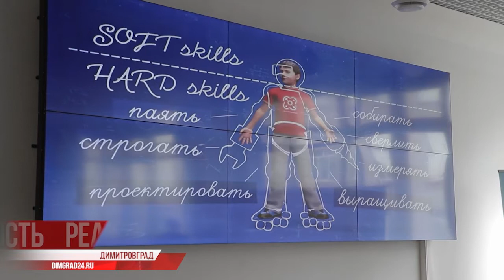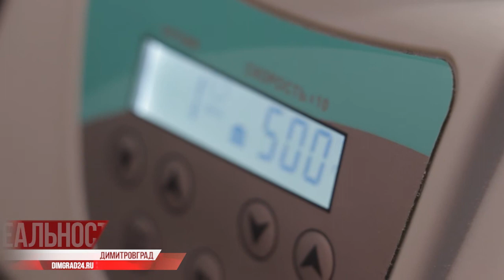"Кванториум" распахнул свои двери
И в продолжении темы. В Димитровграде детский технопарк "Кванториум" снова распахнул свои двери для всех творческих и целеустремлённых детей и подростков.

Создание новейшей школы мышления в Димитровграде - ещё один шаг для продвижения образования детей. Сейчас в технопарке проходят образовательные экскурсии. Детей знакомят с работой «Кванториума» и направлениями.

Кроме того, в этом году есть новое направление. Это мобильный технопарк. Еще одно новшество – дополнительные направления. Это квантошахматы и технический английский.

Одно из наиболее интересных направлений – биоквантум. В этом зале можно увидеть голову мухи и клетки человеческой крови под микроскопом.

Детям больше всего интересны именно лабораторные, практические занятия. И основная деятельность - именно практическая часть. Дети придумывают свои проекты, ищут проблемы и находят решения.

Напомним, в 2020 году 70 миллионов было направлено на закупку оборудования для технопарка, а еще 50 было выделено из казны Ульяновской области на ремонт корпуса. Так что у пришедших заниматься кванторианцев есть уникальная возможность заниматься научным и техническим творчеством на базе современных технологий. ⠀⠀⠀⠀